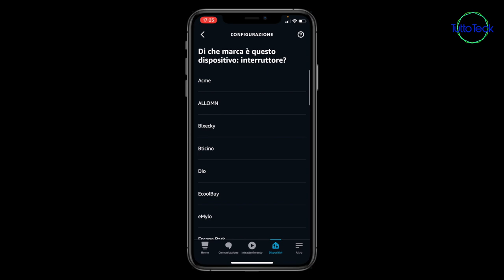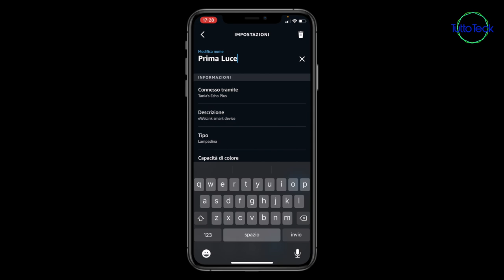PORTA LAMPADA SMART CON ZIGBEE INTEGRATO ITA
✰ BULBO PER LAMPADINA E26/E27